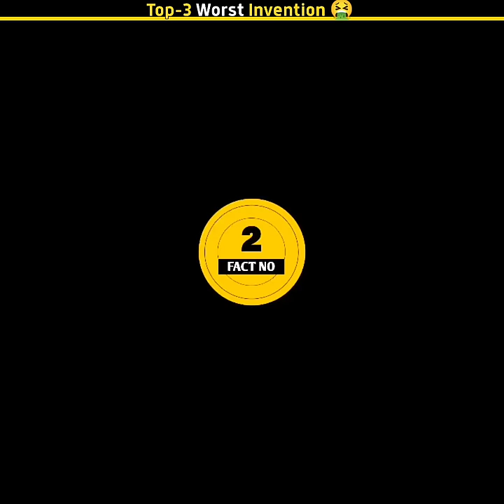Worst Invention 🤮 Invented 🤣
Worst Invention 🤮 Invented 🤣 | @MR. INDIAN HACKER @Crazy XYZ @Fact Beast